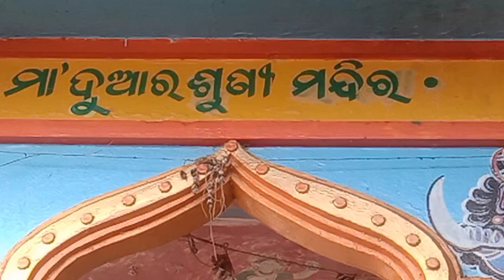ଭ୍ରମଣ ବେଳେ ଭେଟ 😂😂😂